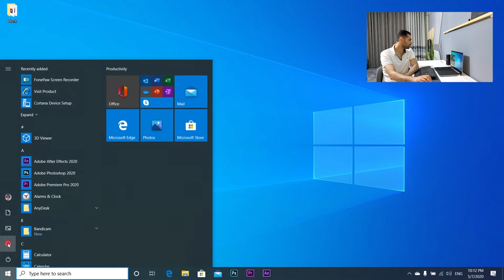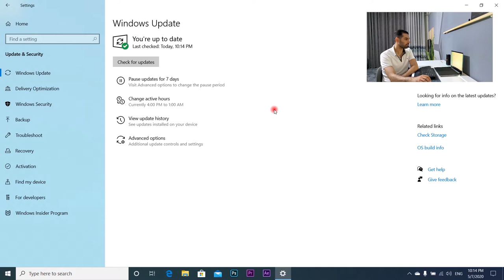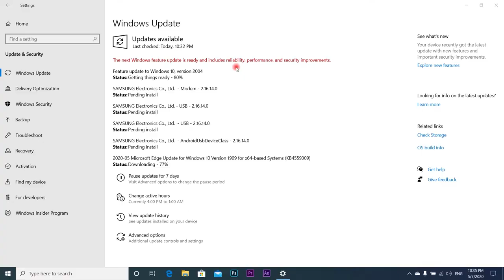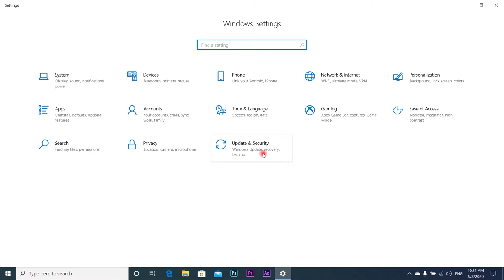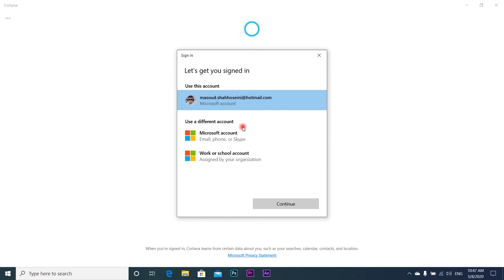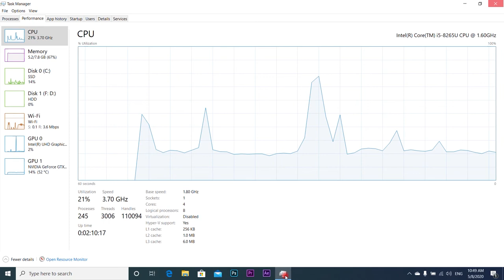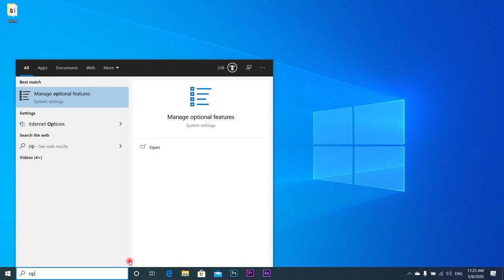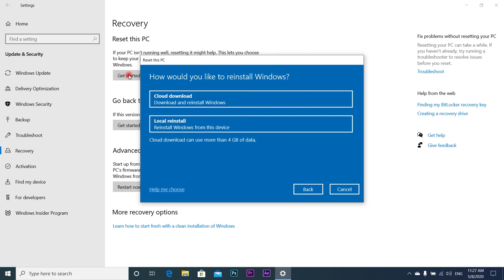Windows 10 Update to Preview Version 2004 New Features | آپدیت و بررسی کامل امکانات جدید ویندوز 10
Windows Update Version 2004 Build 19041, New Release Version April 2020
آپدیت ویندوز به نسخه  پیش نمایش 2004 و بررسی 6 امکان جدید
1- Windows Virtual Desktop
2-New Cortana
3-New Task Manager\Performance
4-Optional Features
5-Upate Bandwidth Limitation
6-Windows Recovery